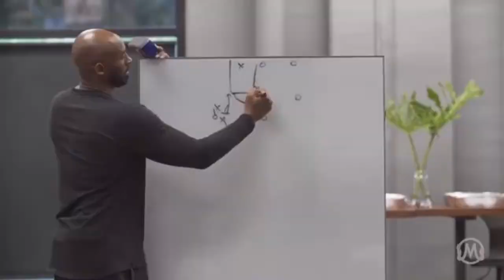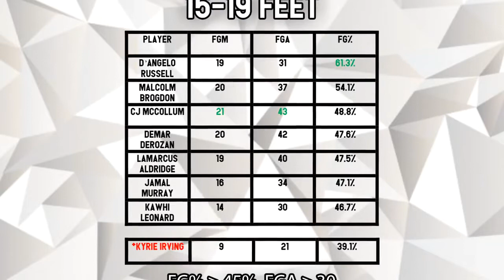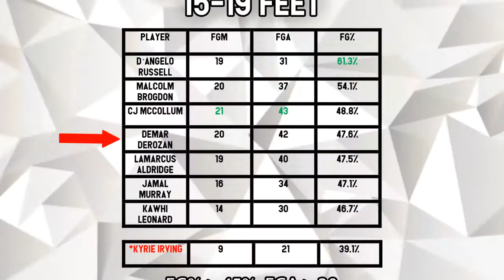The Impact of Kawhi & Kyrie Signature Moves From Kobe Bryant.